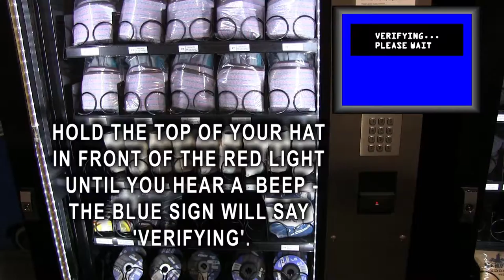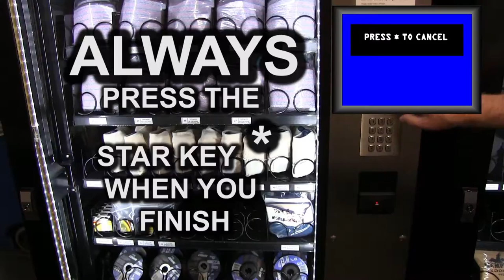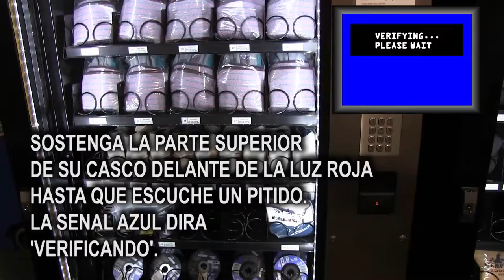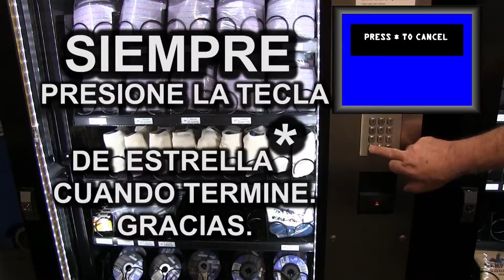Vending direction in English/Spanish for American Brass in Oakland.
English / Spanish movie to use the vending machines at AB&I in Oakland with RFID inside helmet.